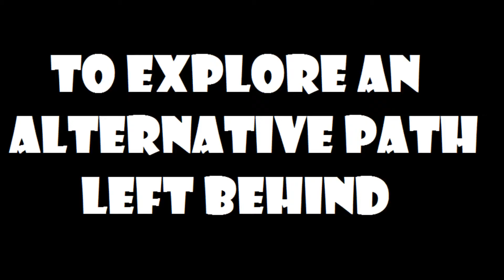STRANGE THINGS HAPPENING - Bloodborne - Fourth Episode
While I was recording this episode so many strange things happened that I'm still freezed...

Summary:
00:30 Start
02:28 Wooden Shield found
04:16 Really WTF moment
06:50 Meeting Alfred
11:34 Finally Old Yharnam
13:34 Giant tall monster encounter
14:42 Panoramic moment
17:08 Link from Zelda moment
18:36 LIGHT IT UP!